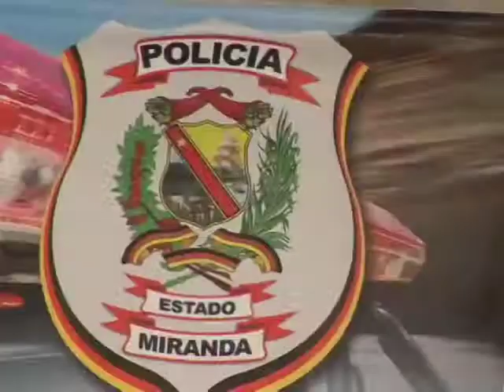Inauguración del Preescolar José Anibal López - Estado Miranda